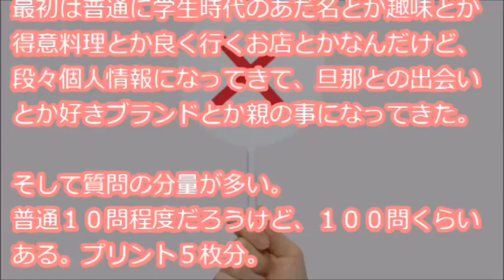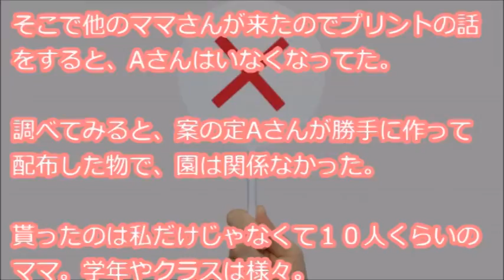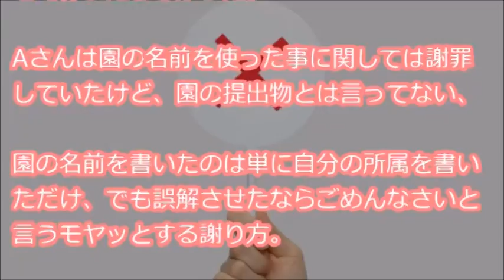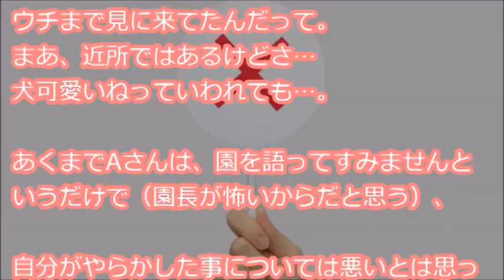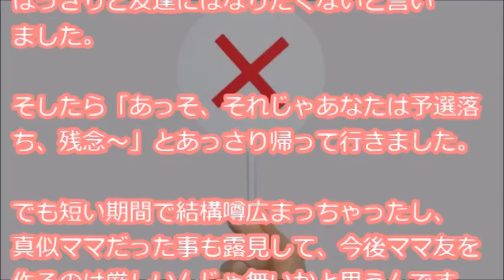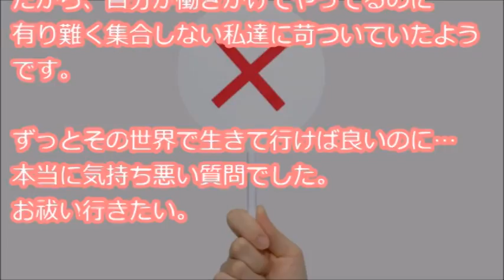【キモチワルイ】 キチママ「これ、母親向けのアンケートだから、書き終わったら私に提出ね」私「園のアンケートか、OK」→自宅で記入しようとしたら…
ホームページにも遊びに来てくださいね。

『キチなのか単なる変な人なのか分からないんですけど最近あった事 子供の園のお迎えに行ったら、時々会うママさん（Aさん）にプリントを渡された。母親向けのアンケートになってるから、書き終わったら私に提出してねって言われた 話した事無いけど・・・』

【用語解説】
・ウト

赤ちゃん。

・k/K
警察